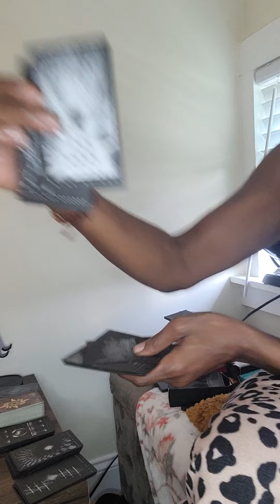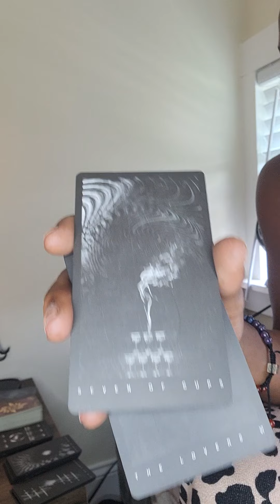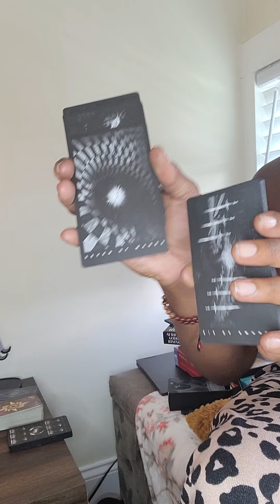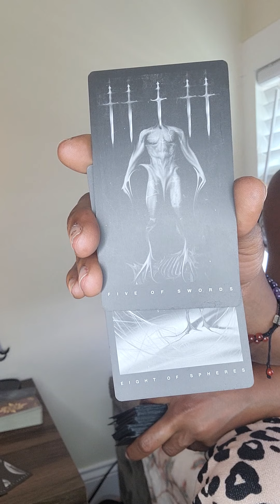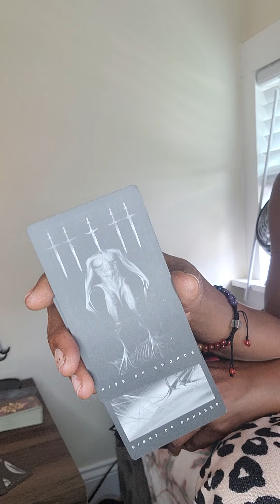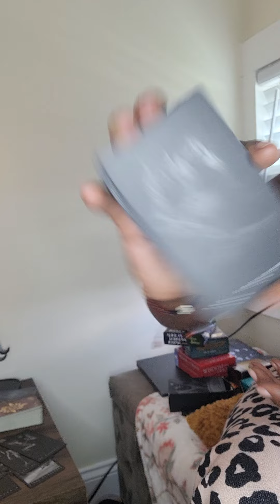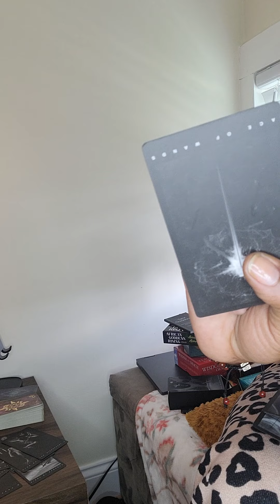Options in LOVE!❤💓❤️‍🔥💝 Who will you choose? One choice is an absolute NO! 💔👎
Spirit exposes who you should not choose! The rest is up to your discernment.